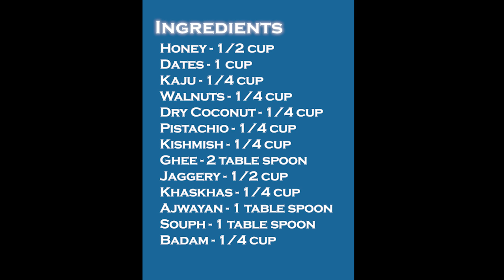Art Of Cooking with Chef Rekha Pandit | Episode 234 - HEALTHY DRYFRUIT LADOO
Learn HOW TO MAKE HEALTHY DRYFRUIT LADOO in few simple steps with famous & renowned cooking expert & Chef Rekha Pandit.

Watch the video for all the steps.

HEALTHY DRYFRUIT LADOO
Ingredients

Kaju - 1/4 cup
Kishmish - 1/4 cup
Khaskhas - 1/4 cup
Ajwayan - 1 table spoon
Souph - 1 table spoon
Badam - 1/4 cup